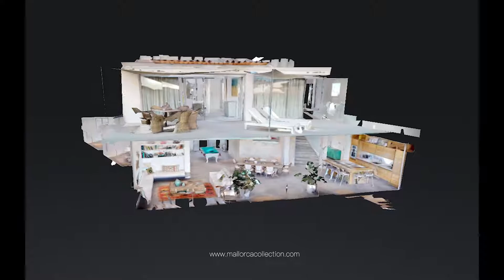The Sunrise Villa in Gènova, Mallorca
We're glad to offer you this elegant holiday home located in the old charming village of Gènova. Inside, you have the opportunity to enjoy your holidays surrounded by unique luxuries like the heated pool, comfortable beds and spacious rooms as well as the fantastic roof terrace. Also, from this villa you will be able to admire one of the most beautiful sunsets of the Palma Bay.